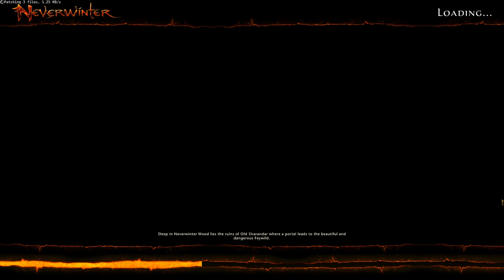Neverwinter Gameplay Part 41 - Clockwork Tomb - Let's Play Series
To the Clockwork Tomb, we ride, to thwart Valindra's dastardly plans!

By using the links above, you are directly supporting GameolioDan. Cheers Gang!

Neverwinter (video game)
From Wikipedia, the free encyclopedia

Neverwinter is a free-to-play massively multiplayer online role-playing game developed by Cryptic Studios and released by Perfect World Entertainment for Microsoft Windows in 2013, Xbox One in 2015, and PlayStation 4 in 2016. Based in the fictional Forgotten Realms city of Neverwinter from Dungeons & Dragons, Neverwinter is a standalone game and not part of the previous Neverwinter Nights series.